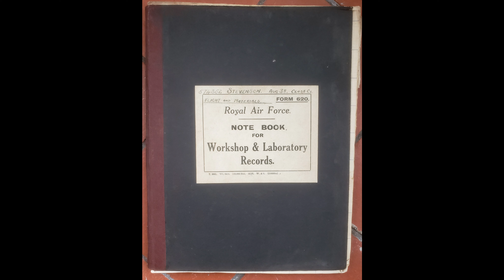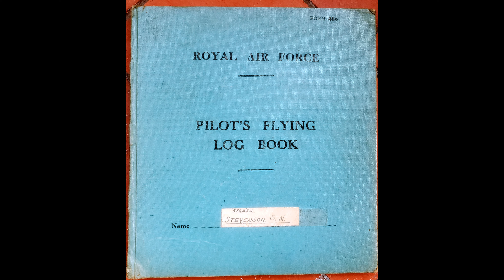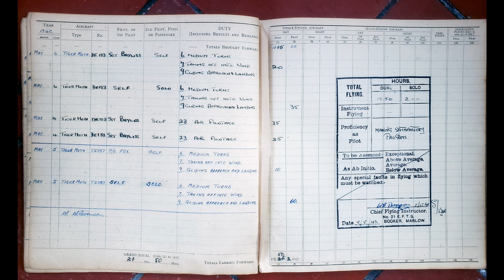Part 1 -Joining the RAF. Recollections of B-24 Liberator pilot, RAF 356 Squadron.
Stewart Stevenson, my father-in-law, was a good man, modest, calm and undemonstrative.

Stewart joined the RAF in 1938 as an apprentice fitter and converted to aircrew in 1942, learning to fly in America (taught by a German).  After converting to bombers on his return to England he flew a Wellington to India and joined a brand new B-24 Liberator squadron, 356 Squadron, based in Salbani, Bengal.

He completed a tour of 30 operational flights, mainly over Burma, before joining a repair and salvage unit, flying a converted Dakota around India.  He returned to England in 1947 and took part in the Berlin Airlift in 1948, before retiring from the RAF in 1950.

One afternoon in 2008, the year before he died, I sat down with him with his pilot's log books in front of him and recorded some of his recollections, just as a family record.

This is the first of a series of small videos based on that recording and the many papers and documents, including all his flight logs, that he had saved and stored in the suitcase he had brought back from India in 1947.

With apologies for the crude editing and my terrible interviewing technique!